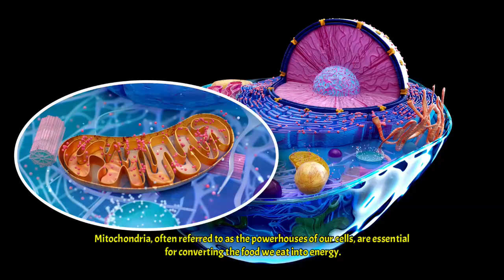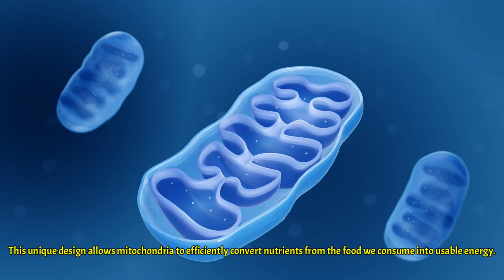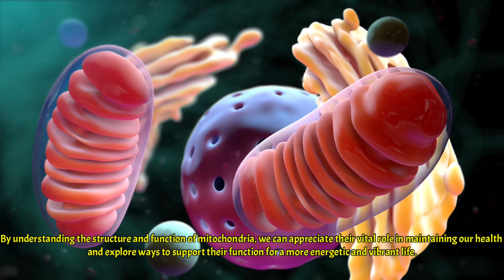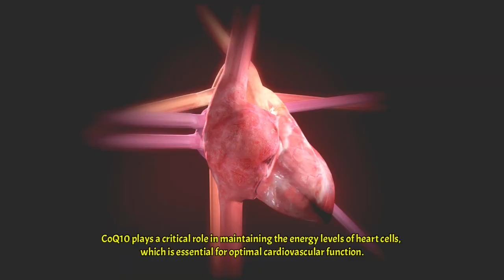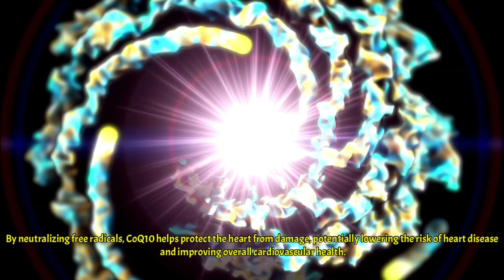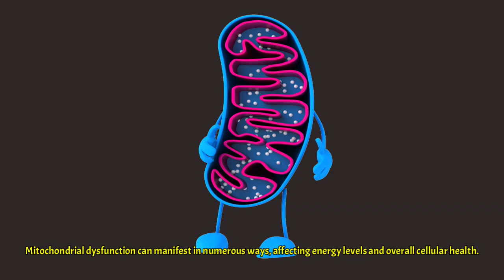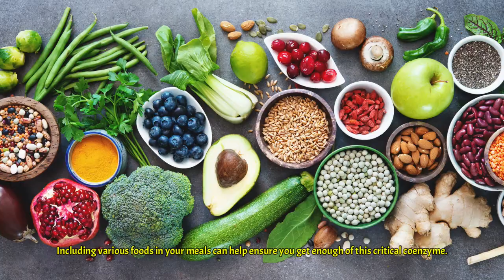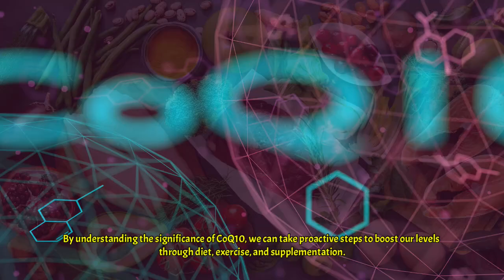Mitochondria Magic: Boosting Cellular Energy with CoQ10 SCIENCE BREAKDOWN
Dive into the fascinating world of mitochondria 🔬 and discover the pivotal role of CoQ10 in cellular energy production ⚡️! Mitochondria, often dubbed the powerhouses 🏭 of our cells, are essential for converting food into energy 🍔➡️💪, influencing everything from metabolism to longevity 🧬🌟.

This video 🎥 unravels how CoQ10 acts as a superhero 🦸‍♀️ in this process, supporting mitochondrial function and boosting our energy levels 🔋. As we age 👵👴, natural levels of CoQ10 decline, leading to decreased energy and increased fatigue 😴.

By exploring its synergy with mitochondria 🤝, we can unlock secrets to improved nutrition 🥗 and enhanced well-being 🌈. Join us on this journey to better health! 🚀🌟

If you liked this video, you may like some of my other ones as well:

- Boost Metabolism Naturally: Unlock the Power of Gut Health!
- The IQ In Your Intestines: Unlocking Hidden Intelligence!
- TA-65: The Pill That Could Make You Live to 150?
- Phytochemical Power: Transform Your Body from the Inside Out
- Supercharge with Beetroot: Nutrient Dense Super Food!

If your lifestyle and diet are not yet optimized for CoQ10, please allow me to introduce what I consider the "king" of all CoQ10 supplements: "MitoQ Pure Mitochondria-targeted Antioxidant Supplement | Reducing Free Radical Damage & Oxidative Stress | Supports Cellular Longevity, Metabolic Health, Healthier Aging, and Energy (180 Capsules)". I've taken this product for years and the effects have been no less than transformative on my energy levels. This brand is formulated for enhanced absorption. Thank you for your support!

As we learn in the video, CoQ10 supplements are available in various forms, including ubiquinone and ubiquinol, the latter of which is more easily absorbed by the body. If you're looking for a better price point than the MitoQ above and one that you can be sure that will absorbed, please allow me to recommend "Qunol Ubiquinol CoQ10 100mg Softgels, Mega Ubiquinol 100mg - Superior Absorption - Active form of Coenzyme Q10 for Heart Health - 4 Month Supply - 60 Count (Pack of 2)" Below is my Amazon Affiliate link. Thank you for your support!

References:

Hernández-Camacho, J. D., Bernier, M., López-Lluch, G., & Navas, P. (2018). Coenzyme Q10 supplementation in aging and disease. Frontiers in Physiology, 9, 44.

Mantle, D., & Hargreaves, I. P. (2019). Coenzyme Q10 and degenerative disorders affecting longevity: An overview. Antioxidants, 8(2), 44.

Skarlovnik, A., Janić, M., Lunder, M., Turk, M., & Šabovič, M. (2014). Coenzyme Q10 supplementation decreases statin-related mild-to-moderate muscle symptoms: A randomized clinical study. Medical Science Monitor, 20, 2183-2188.

Rosenfeldt, F. L., Haas, S. J., Krum, H., Hadj, A., Ng, K., Leong, J. Y., & Watts, G. F. (2007). Coenzyme Q10 in the treatment of hypertension: A meta-analysis of the clinical trials. Journal of Human Hypertension, 21(4), 297-306.

Sarmiento, A., Diaz-Castro, J., Pulido-Moran, M., Kajarabille, N., Guisado, R., & Ochoa, J. J. (2016). Coenzyme Q10 supplementation and exercise in healthy humans: A systematic review. Current Drug Metabolism, 17(4), 345-358.

The information presented is not intended to diagnose, treat, cure, or prevent any disease. Always consult with a qualified healthcare professional before starting any diet, supplement regimen, or lifestyle change. Individual results may vary. Supplements can interact with medications and may not be suitable for everyone. Your healthcare provider can best assess your individual needs and risks.